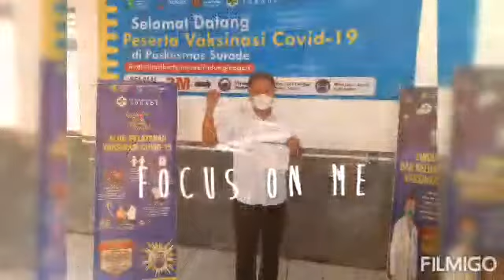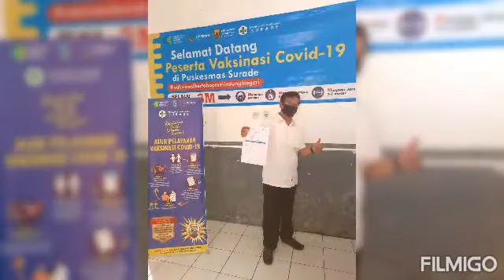Vaksinasi Covid-19 SMP Negeri 1 Surade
Kegiatan Vaksinasi Covid-19 SMP Negeri 1 Surade (dosis k-1).
yang di ikuti oleh seluruh Tenaga Pendidik dan Kependidikan.